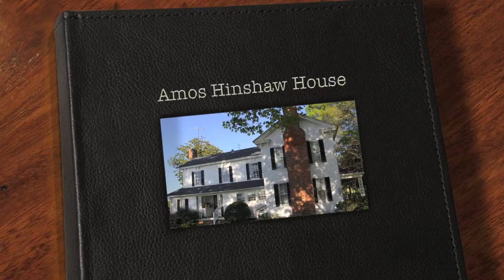Hinshaw House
The Amos Hinshaw house was built in the late 1800s.  It has a great style and beauty.  It's located on Hinshaw Town Road in Randolph County, NC.